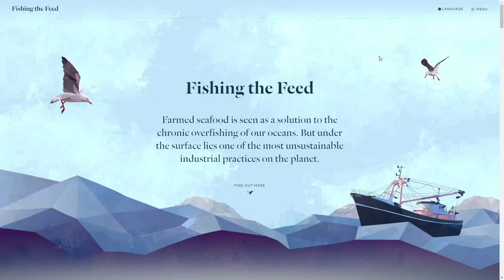Fishing the Feed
Fishing the Feed By Fiasco Design From United Kingdom
A digital experience for Changing Markets Foundation's campaign – Fishing the Feed – that tells the story of the crisis and puts pressure on the industry to make positive change.